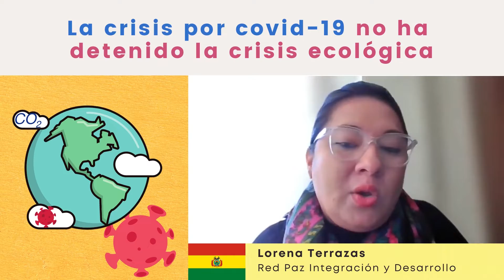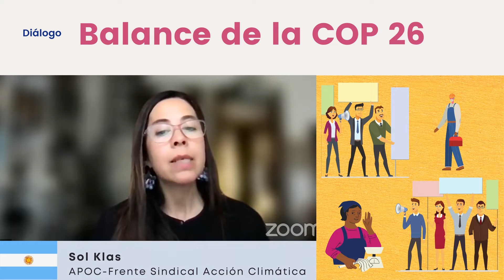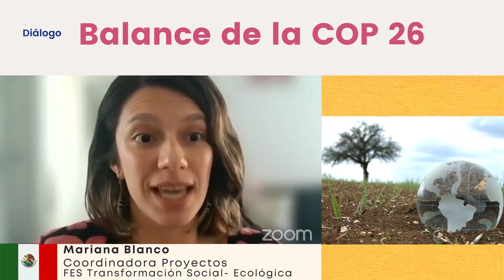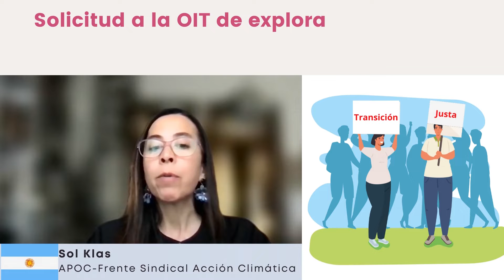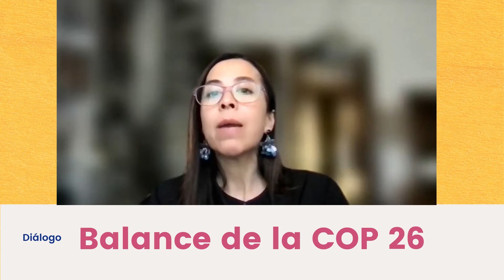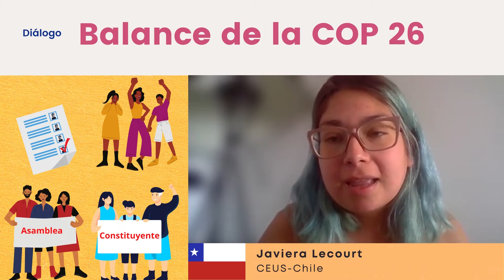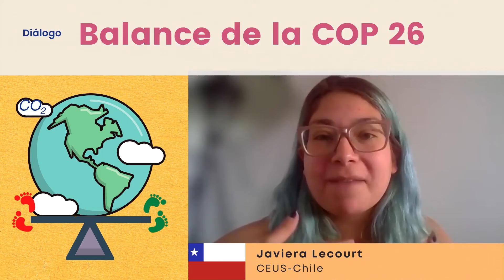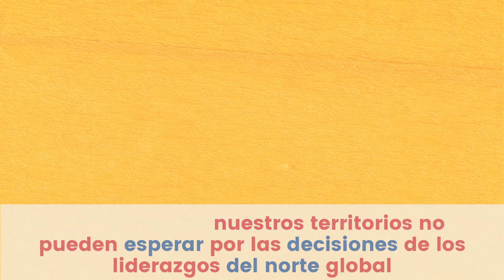Diálogo Balance de la COP 26 Video Resumen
¿Cómo será el panorama de la política ambiental para enfrentar el calentamiento global tras la COP 26?
Diálogo con:
Sylvia Siqueira - Nuestra América Verde
LorenaTerrazas - Red Paz Integración y Desarrollo
Javiera Lecourt - CEUS Chile
Sol Klas - APOC/ Frente Sindical Acción Climática
Mariana Blanco - Coordinadora de Proyectos FES Transformación Social-Ecológica